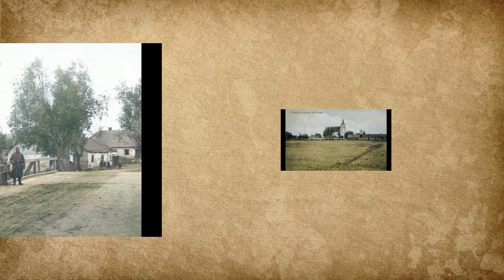Bolimów - Przedwojenny (1900 - 1938) [łódzkie]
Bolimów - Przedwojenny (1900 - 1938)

Na filmie m. in.:
Bolimów - Kościół św. Anny
Bolimów - Kościół św. Trójcy
Bolimów stare zdjęcia
Bolimów stare pocztówki
Bolimów stare fotografie